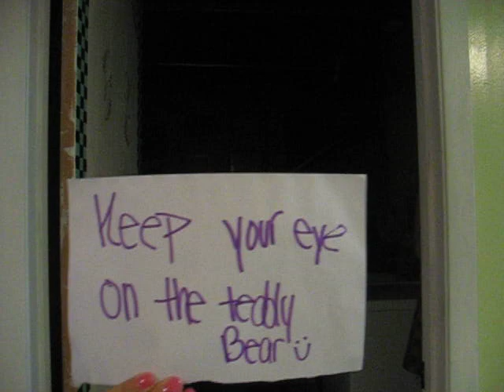awarness test Teddy Bear